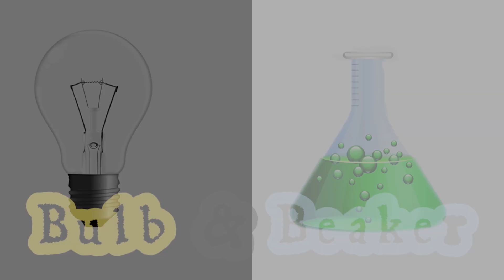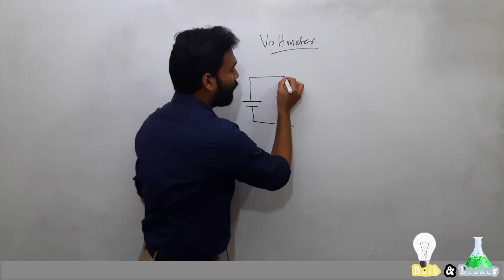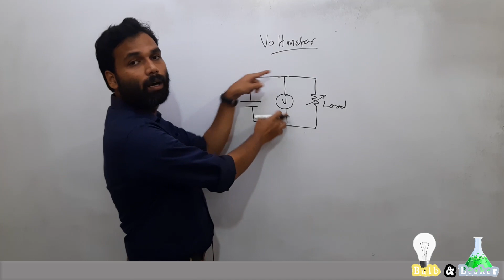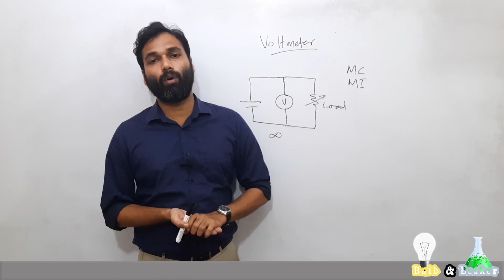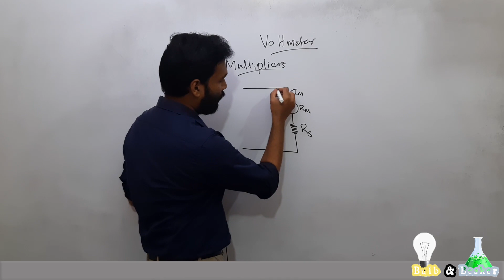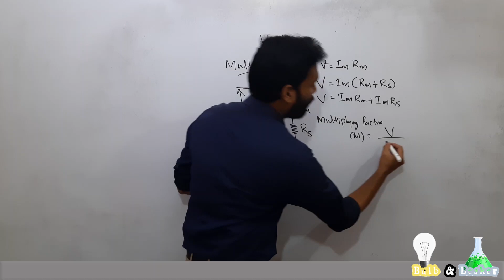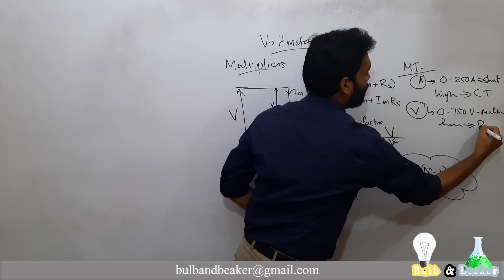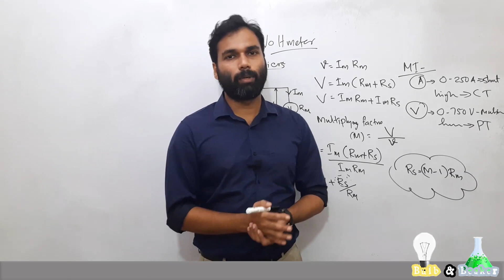Voltmeter| Range Extension | Measurements and Instrumentation| Malayalam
In this video we've discussed about the basics of Voltmeter and the method of providing multipliers to extend its range.